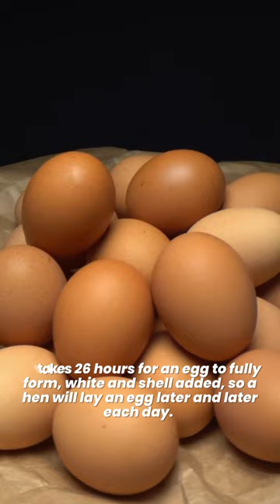How does a Chicken Produce an Egg Every Day? 🐣 How a Chicken Egg is Made?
How does a Chicken Produce an Egg Every Day?

Recommended Product